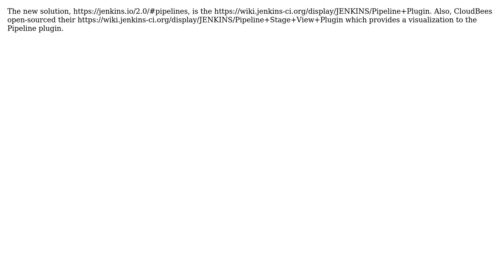Jenkins Build Flow AND Build Pipeline plugins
With thanks & praise to God, and with thanks to the many people who have made this project possible! You are responsible for your own actions.